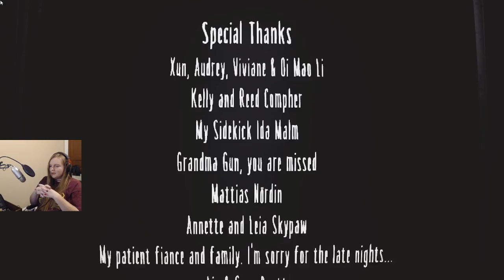Time to finish what we started... (Little Nightmares: The Hideaway)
Specs:
GPU: GeForce GTX 1070
CPU: Intel(R) Core(TM) i7-7700 CPU @ 3.60GHz
Memory: 16 GB RAM (15.93 GB RAM usable)
Current resolution: 4096 x 2160, 60Hz
Operating system: Microsoft Windows 10 Home
Mic: Blue Yeti
Camera: Logitech HD Pro Webcam C920